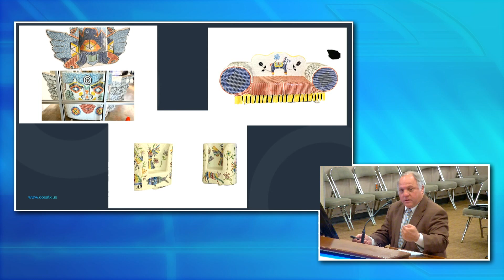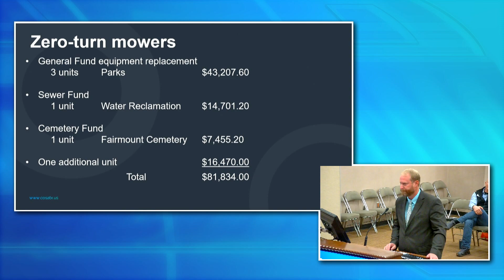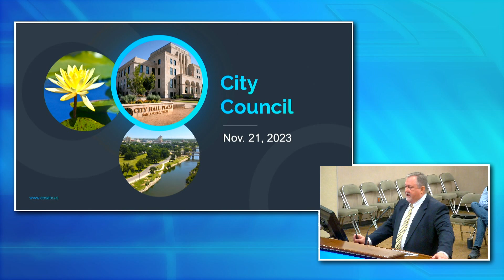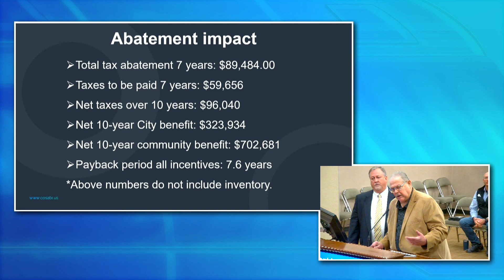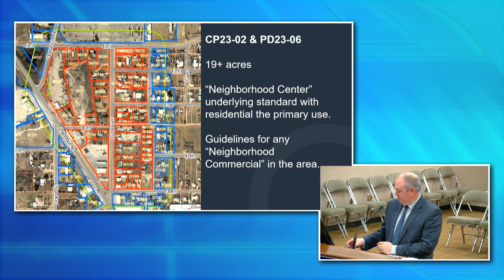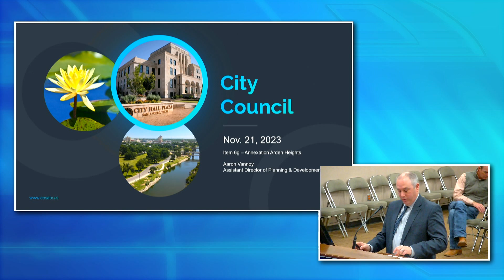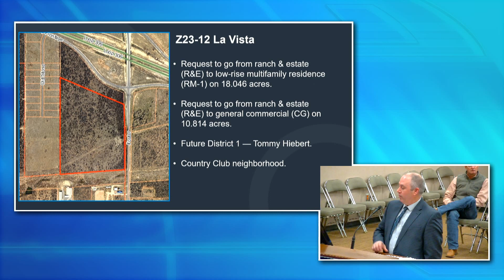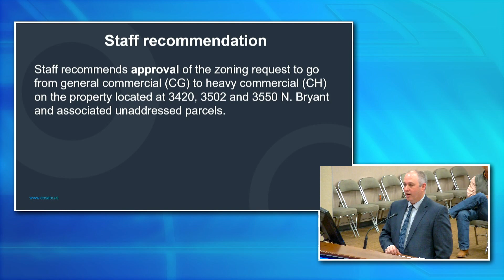San Angelo City Council 11-21-23